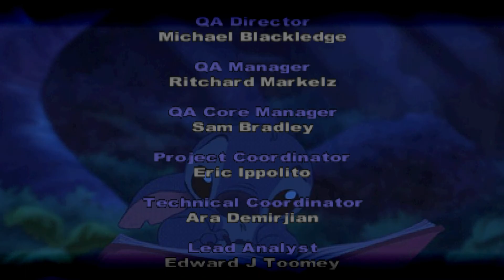DISNEY'S LILO AND STITCH - GAME COMPLETO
Lilo & Stitch: Trouble in Paradise é um videogame de plataforma de ação de 2002 desenvolvido pela Blitz Games para PlayStation e Microsoft Windows. O jogo é um empate e é baseado no filme de animação de Walt Disney, Lilo & Stitch.